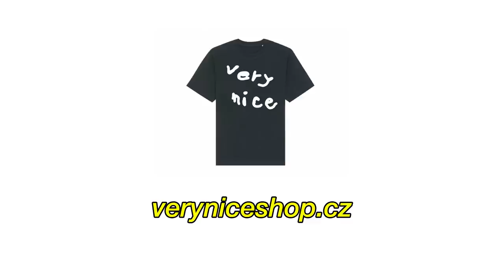Náměsíčnej spím se svojí holkou 👀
🗯 První díl podcastu klasicky v roce 2024.